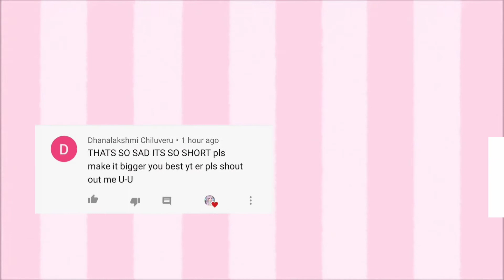💕Love like you|| Valentine special || READ DESC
This is a short clip for valentine. I decided to use Belle and Micheal from my GCMV ocean eyes.

I don't know who sing this but the audio is not mine. It's from tik tok.

LIKE AND SUB. in my country my school start at February 18.😣😣😣 so ill try to upload videos.